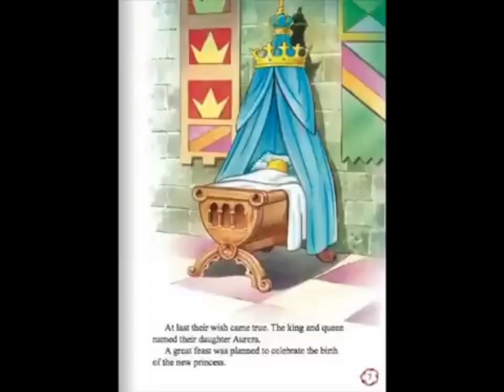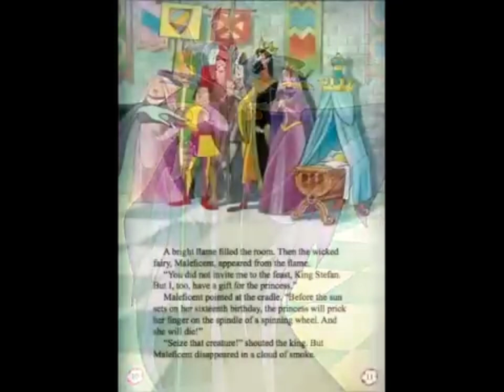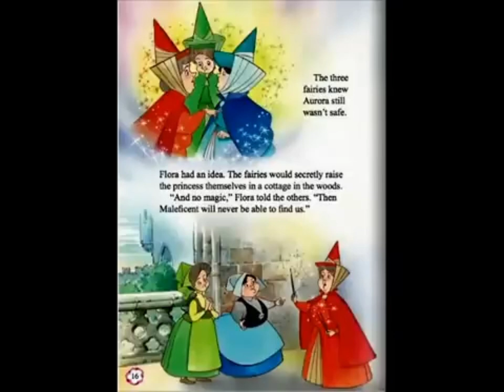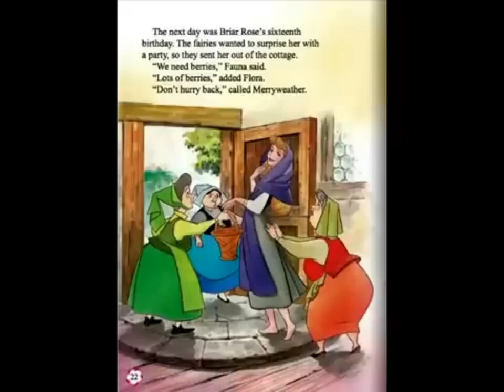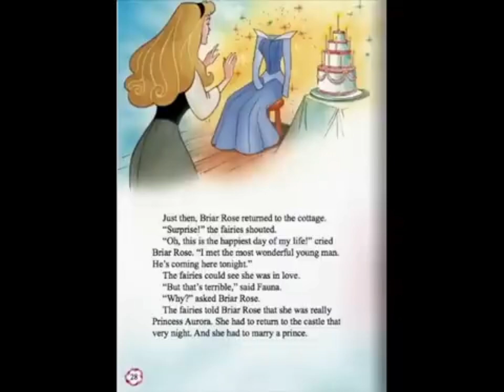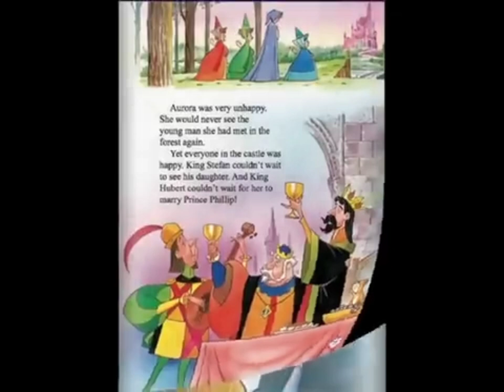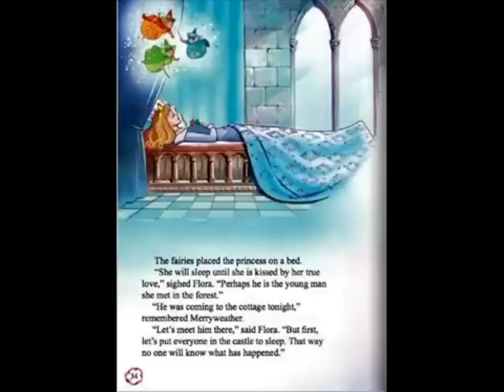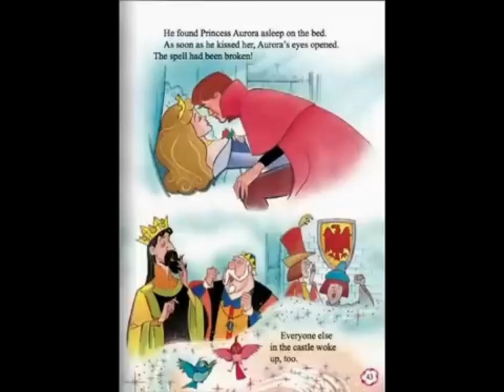Sleeping Beauty 1959 Full Movie.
Sleeping Beauty (1959) is an American animated movie produced by Walt Disney Productions. It is based on the 1697 fairy tale "The Sleeping Beauty in the Wood" by Charles Perrault. The movie was directed by Les Clark, Eric Larson, and Wolfgang Reitherman, under the supervision of Clyde Geronimi. Additional story work was provided by Joe Rinaldi, Winston Hibler, Bill Peet, Ted Sears, Ralph Wright, and Milt Banta.